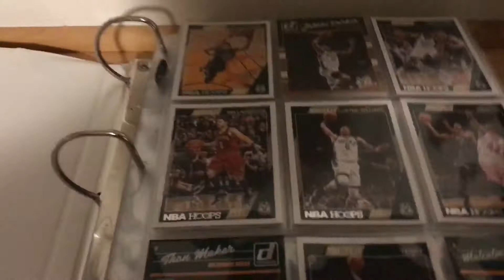Off to baseball!!